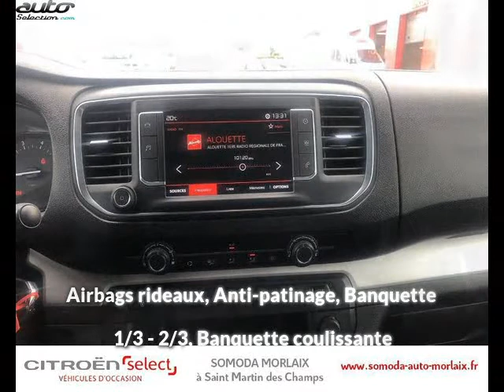Citroen spacetourer occasion visible à Morlaix présentée par Citroen morlaix somoda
Cette Citroen spacetourer occasion disponible à Morlaix dans le 29 est mise en vente par Citroen morlaix somoda - 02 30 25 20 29 - tous les détails sont